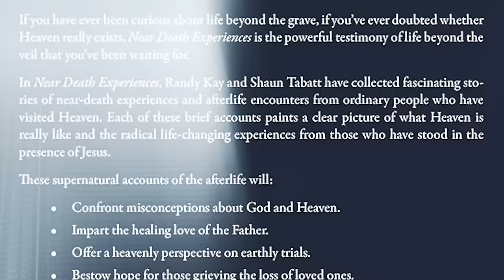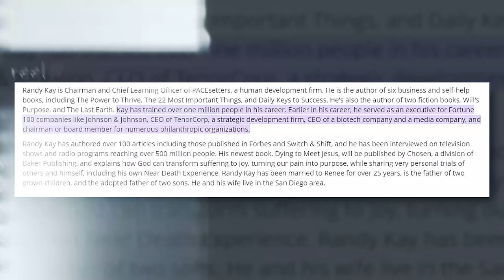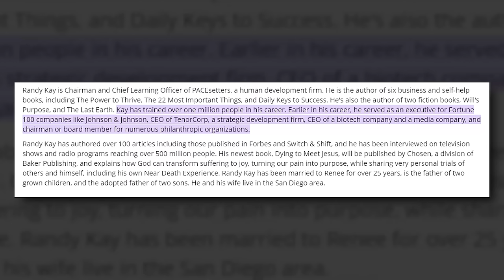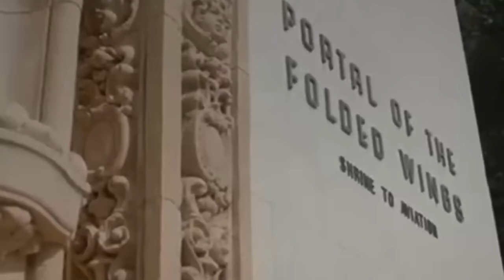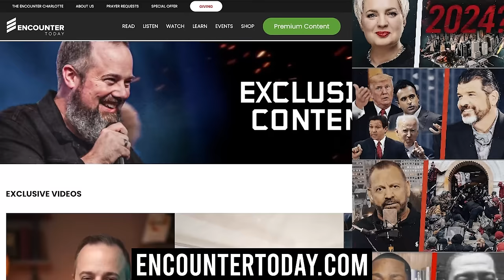Exposing FALSE Near Death Experiences - Randy Kay & Shaun Tabatt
How to Discern False NDEs from Real Ones with Randy Kay and Shaun Tabatt.
📕 Near Death Experiences: 101 Short Stories That Will Help You Understand Heaven, He'll, and the Afterlife

📘 Stories of Heaven and the Afterlife - Book